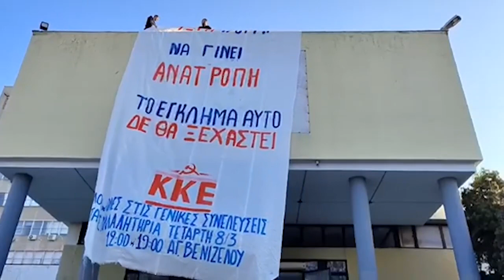Γιγαντοπανο του ΚΚΕ και της ΚΝΕ στο ΑΠΘ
Γιγαντοπανό στην Πολυτεχνική Σχολή του ΑΠΘ ανάρτησαν οι Οργανώσεις του ΚΚΕ και της ΚΝΕ στο πανεπιστήμιο, που γράφει «Τώρα η οργή να γίνει ανατροπή, το έγκλημα αυτό δεν θα ξεχαστεί».